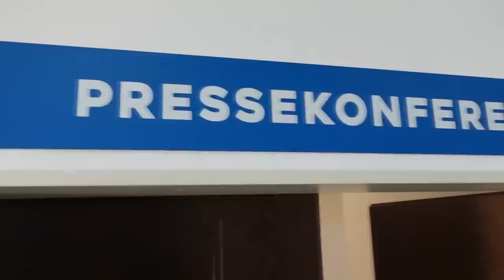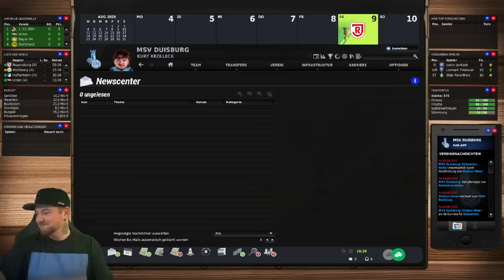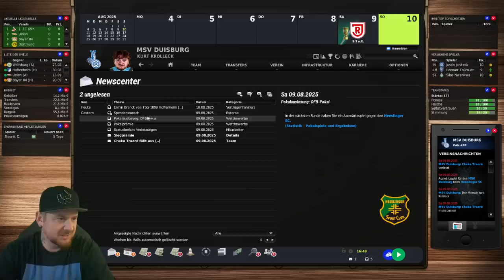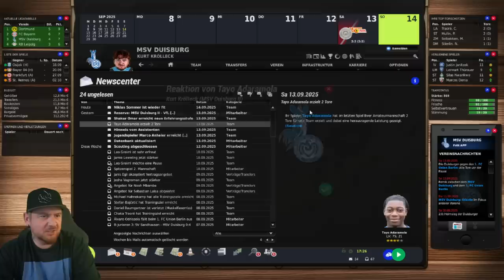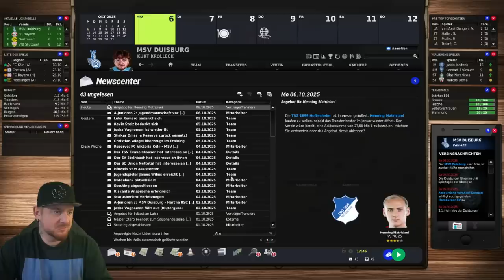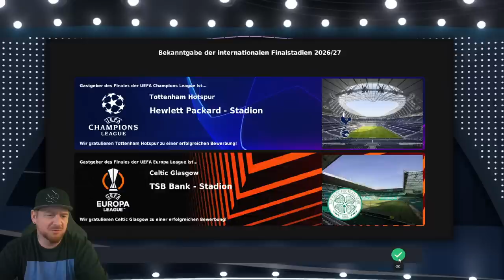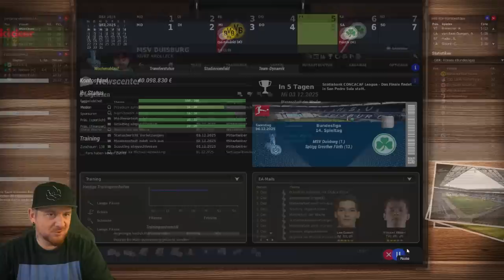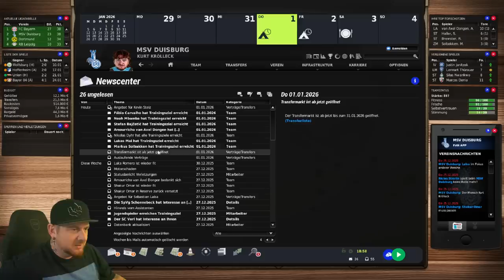Ein TAG mit KURT KRÖLLECK beim MSV DUISBURG 🔥 #9 MSV DUISBURG EA FUSSBALL MANAGER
werbung
➽ Mein Grading Partner  5% mit Code " Steini "

Weitere Box Breaks Channel auf Twitch in denen ich Öffnen lasse !